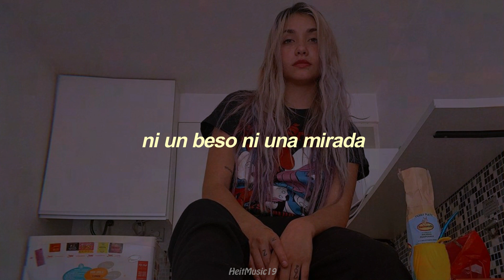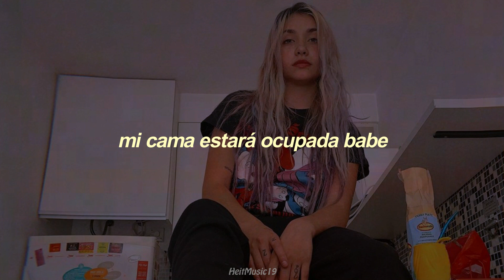maria becerra - tu lady | letra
Maria Becerra - Tu Lady

heitmusic ♪